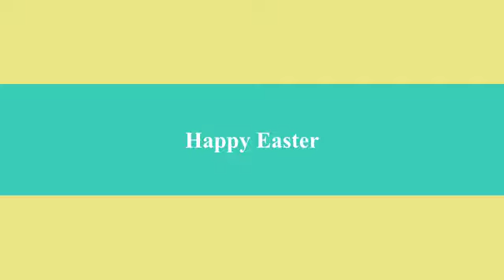Happy Easter 4 week old Lagotto Romagnolo from Terra Incognita.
Happy Easter
 4 week old Lagotto Romagnolo from Terra Incognita